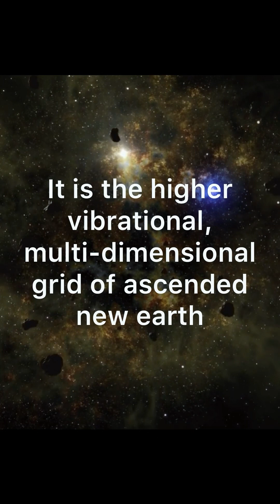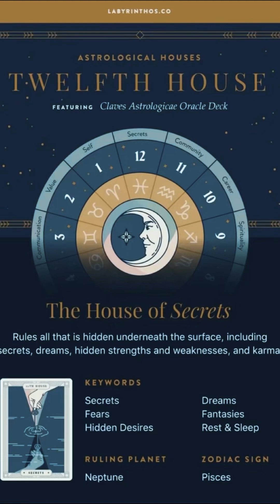Gridworker Lightworker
What is the crystalline grid? And who are the crystalline grid workers? This type of light-worker has a very important role and works with the underlying energies of the planet 🌎

➡️➡️Get your free charts here👇🏼